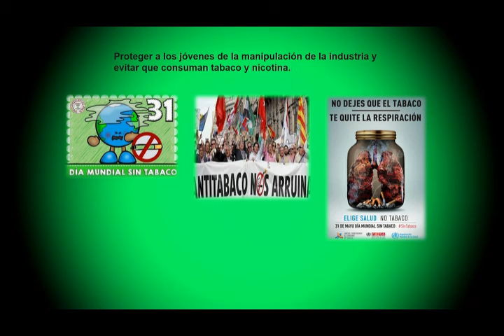Fecha Civica Día del no Fumador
Para que quieren ver mi resentacion de Fecha civica aqui esta.